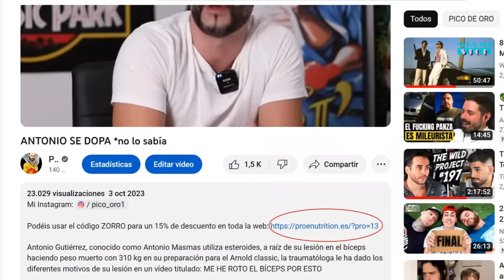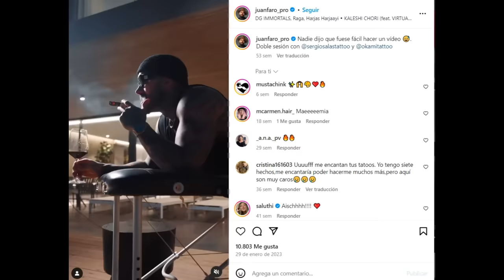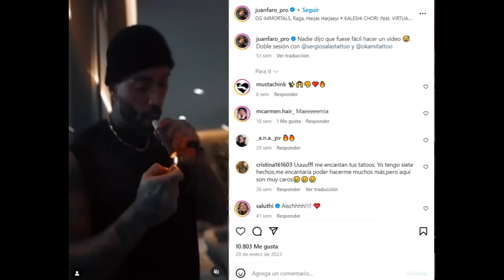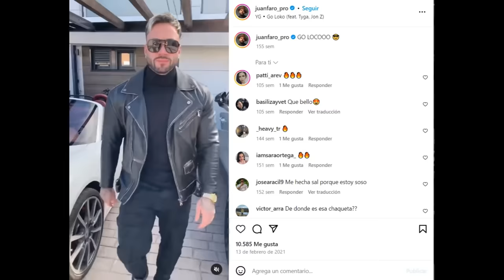ANTONIO se ARRUGA + la CRISIS de JUAN FARO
Antonio Gutiérrez , conocido como Antonio Mas contesta a John MH y Juan Faro PRO habla de su crisis personal en un vídeo titulado: MI SERIE: 12 MESES, 12 DEPORTES | ¿Qué me pasó? ¿Por qué lo hago?

-mens physique
-classic physique
-212
- open

-Bikini fitness
-wellness
-Women’s Physique
-culturismo